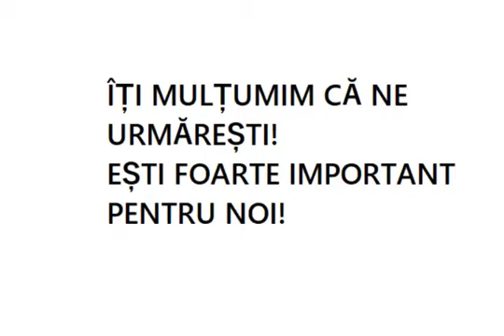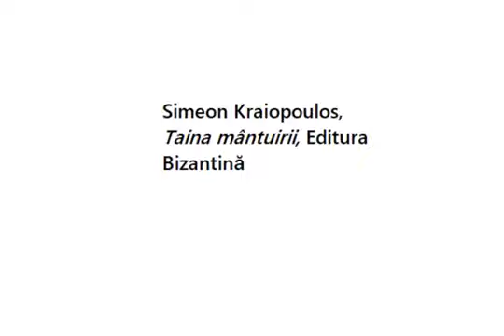Așa cum este omul, căzut, cu situațiile și cu păcatele lui, cum ar putea să se roage curat